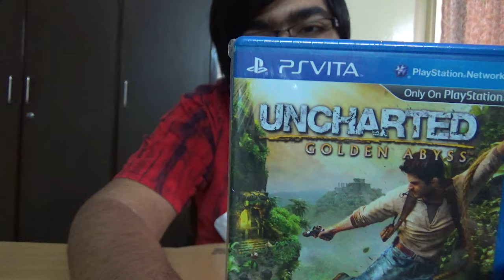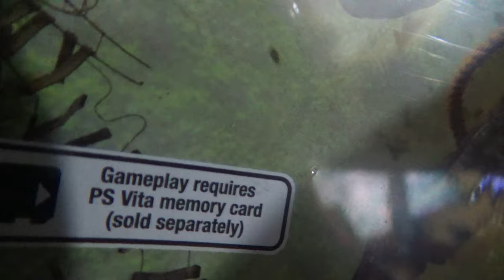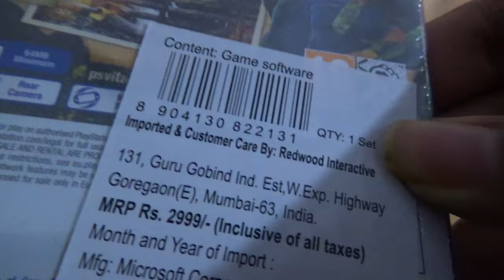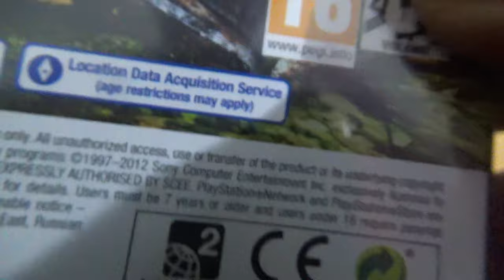UNCHARTED GOLDEN ABYSS (PSVITA) STANDARD EDITION Unboxing || Indian/Hindi Unboxing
Uncharted Golden Abyss 2020 Standard Bonus for PSVITA/PSVITA SLIM (Hindi) Unboxing by Indian Gamer from Flipkart India. This is the Standard Edition in 1080p 50fps upscaled to 1440p 50fps. This Game is Available on PSVITA only.

Music from YouTube Audio Libary